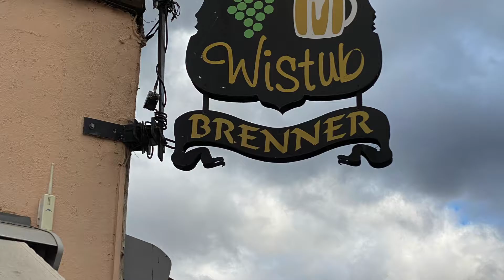Reisetipp Colmar im Elsass Städtetour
Ende Februar besuchten wir die Stadt Colmar im Osten Frankreichs. Ob dieses tolle Städtchen für Euch eine Reise wert ist, wisst Ihr hoffentlich nach dem Video.